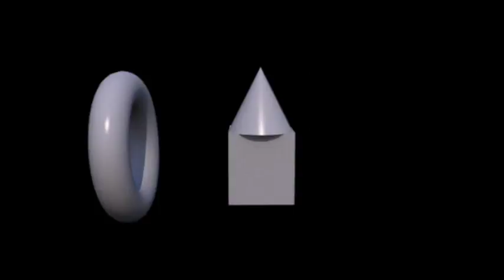Disney Logo Bloopers: The Pilot Saga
Made and rendered in Cheetah3D.